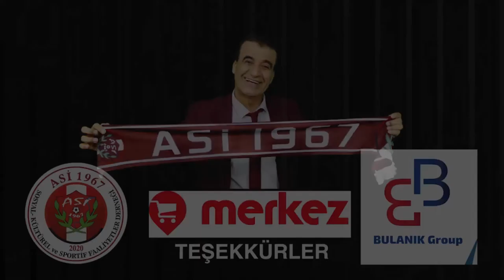YUNUS BÜLBÜL HATAYSPOR 2021 ŞARKISI